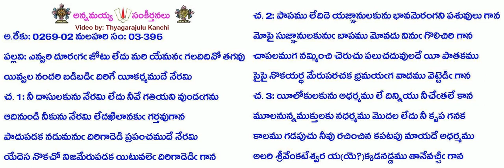B3-S396-1421-ఎవ్వరి దూరగ జోటు లేదు మరి యేమన గలదిదివో తగవు-evvari dūraga jōṭu lēdu mari yēmana